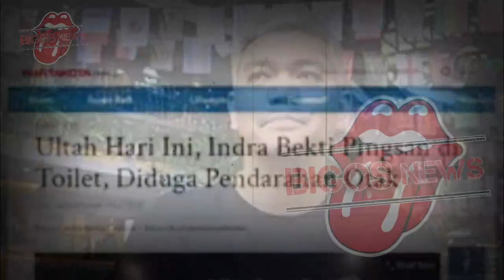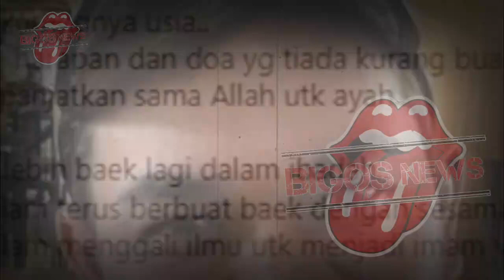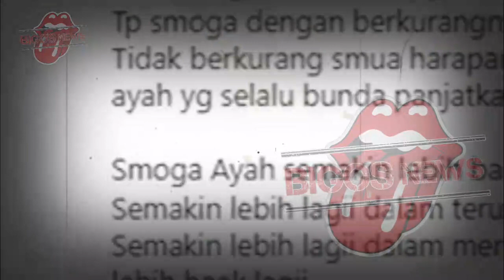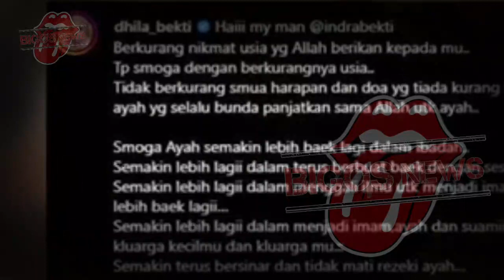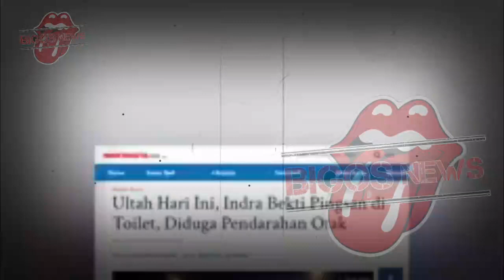INDRA BEKTI LELAH~ALAMI PENDARAHAN OTAK,KONDISINYA MENGKHAWATIRKAN~GOSIP ARTIS HARI INI